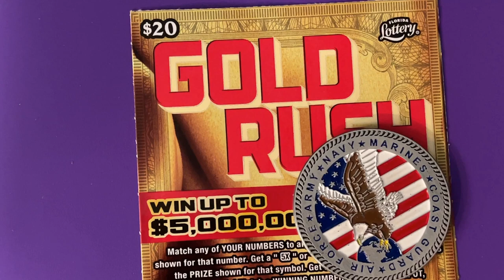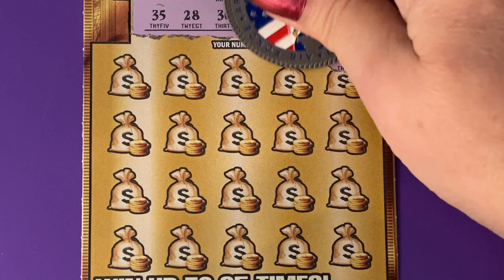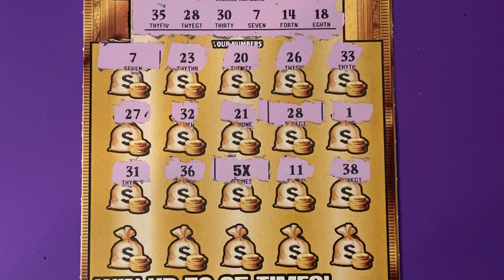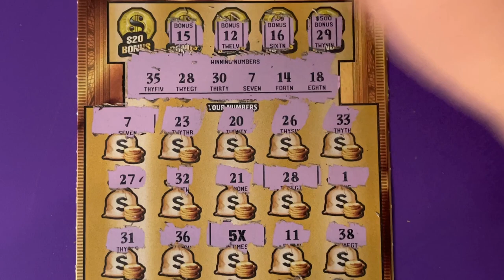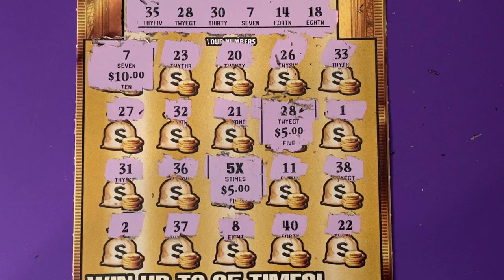Gold Rush Ticket 8 for New Years Eve